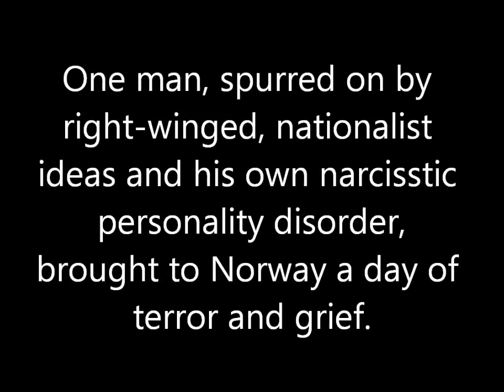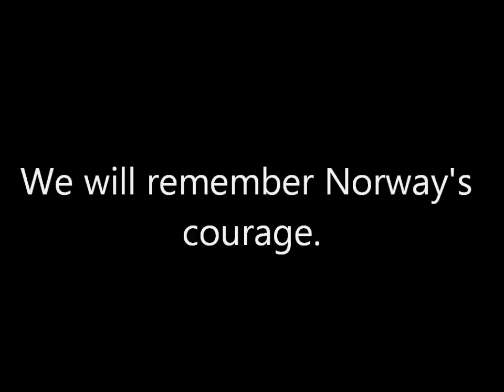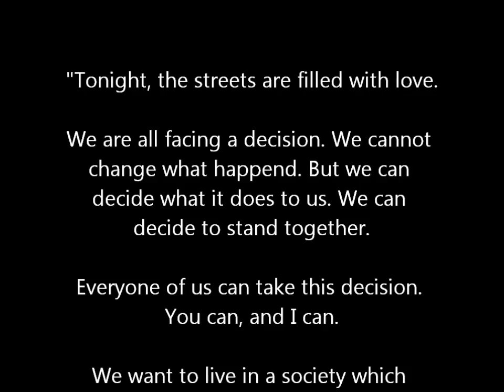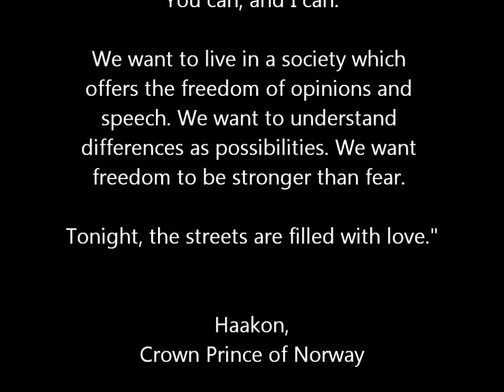Norway's message to the world after the terror attacks.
Terror Attacks in Norway, Oslo and Utøya, July 22nd 2011. My condolences to Norway.

On July 22nd, 2011, one man, spurred on by right-winged, nationalist ideas and his own narcissistic personality disorder, brought to Norway a day of terror and grief.
He killed almost a 100 innocents. Mostly young people.
His name shall be forgotten.
But the world will remember.
We will remember Norway's courage.
We will remember the victims. Their families.
We will remember Norway's message.

With quotes from
Jens Stoltenberg, Prime Minister,
Mohammoud, paramedic
Haakon, Crown Prince of Norway
Fabian Stang, Mayor of Oslo

Norway's message to the terrorist attack: Tonight, the streets are filled with love. We respond to hatred and terror with love, generosity, tolerance and democracy. Norway gave an outstanding example to the world.

We send out respect to Norway, and our heartfelt condolences to the victims and their families.
Let the streets be filled with love.